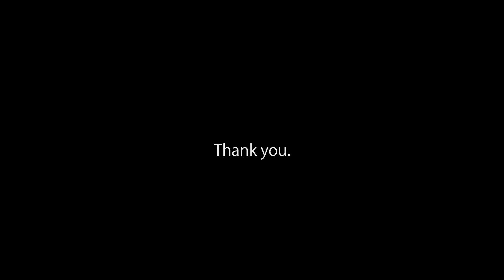[Deathstep/Electro] Riptide - Z'Noth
This one is my personal favorite from Riptide, and upcoming producer!

Want to see your song on this channel? Submit your songs to be promoted through my discord, or through my email!